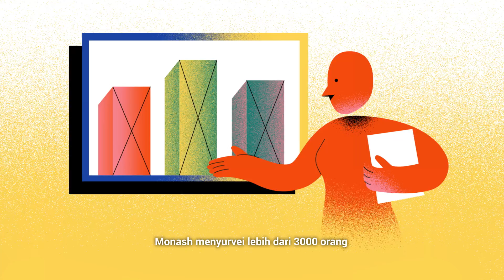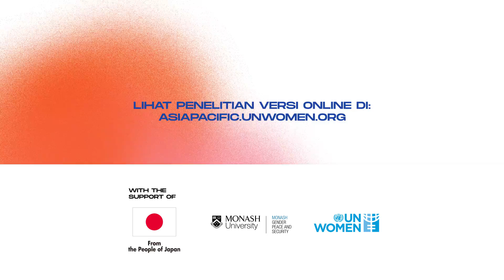BAHASA | UNWomen animation VE and misogyny SUBS BAHASA YOUTUBE